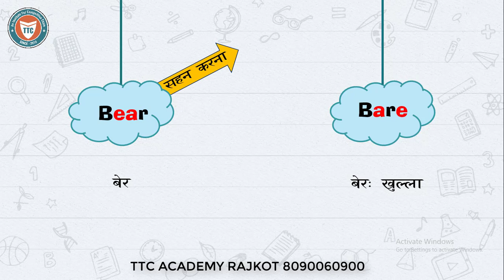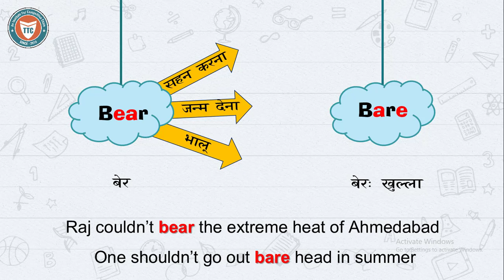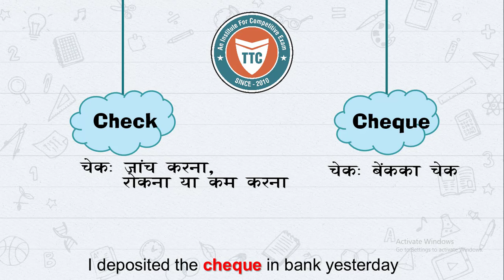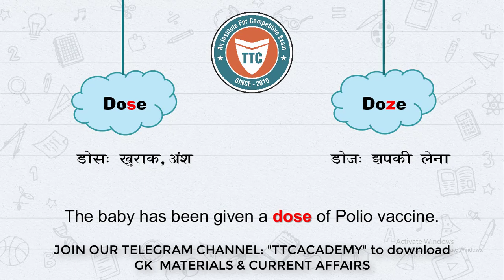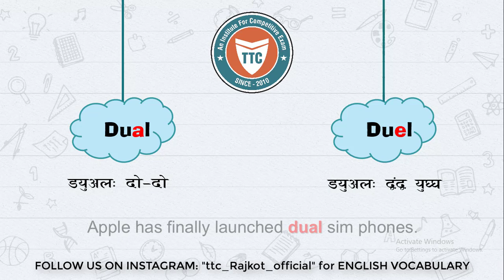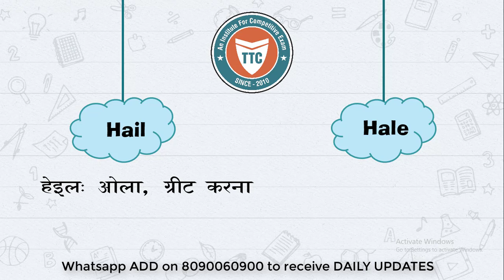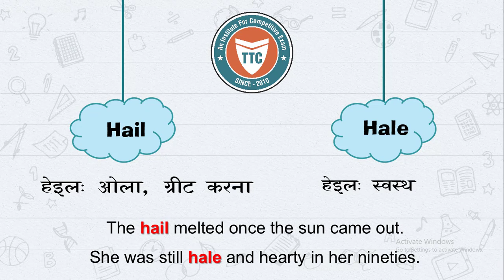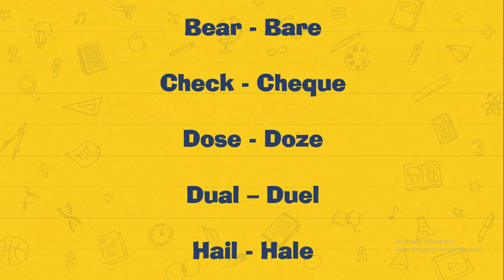ENGLISH VOCABULARY (PART 6) FOR SSC CGL CHSL IBPS GPSC CTET TAT (CONFUSING WORDS)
The Video is about confusing English Words. The Homonyms, Homophones and Homographs. The Video has English, Hindi and Gujarati language Support.

It is prepared by TTC ACADEMY RAJKOT